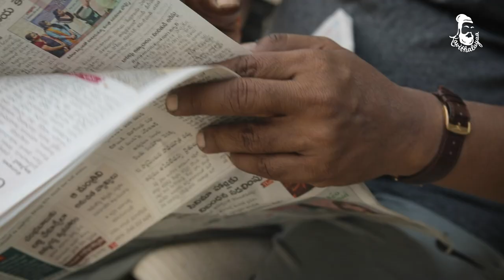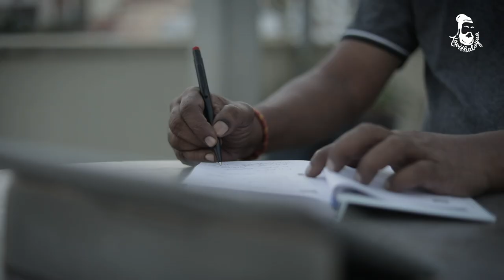Manathil Uruthi Vendum - An Inspiring Story of Nandhana Palace | K Balachander | Suhasini Maniratnam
Manathil Uruthi Vendum - An Inspiring Story of Nandhana Palace